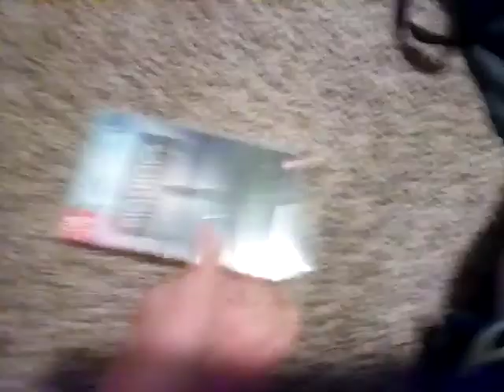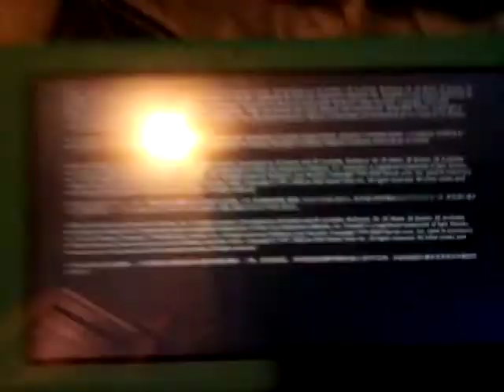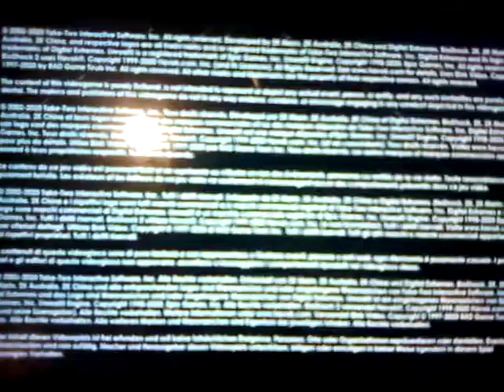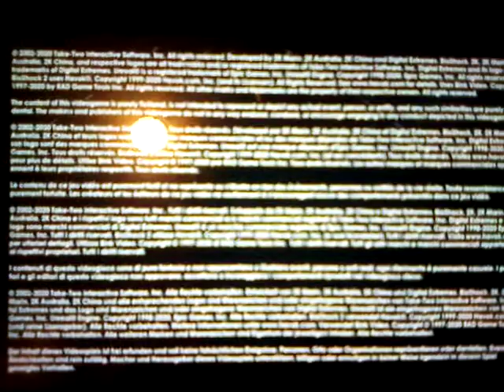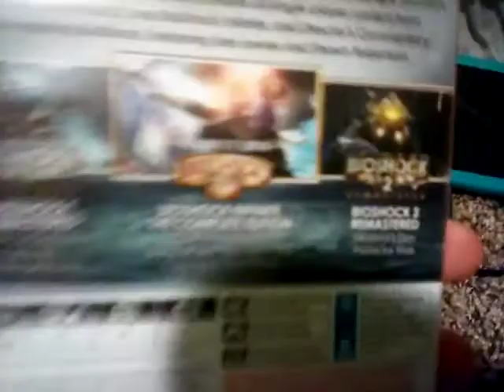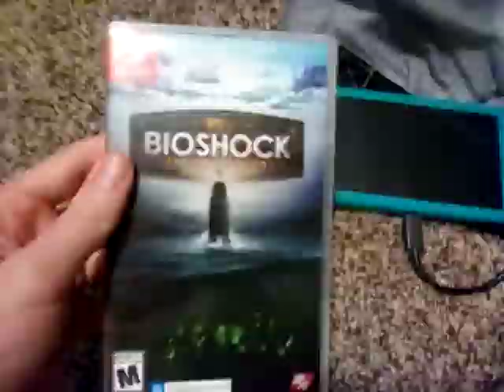Triple Feature Game Opening: Bioshock the collection for the Nintendo switch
Orders:

Bioshock:

1: licensed by Nintendo screen
2: 2K logo (get it cuz 2k is the same as 2 hahahaha)
3: 2k boston, 2k Australia, 2k china logos
4: blind squirrel games logo
5: unreal engine logo
6: Virtuos logo
8: Game menu
9: Play Game.

Bioshock 2:

1: licensed by Nintendo screen
2: 2K logo
3: Digital extremes logo, 2k all over the place (little sister variant)
4: blind squirrel games
5: unreal engine logo
6: Virtuos logo
8: Game Menu (pairbound by gary shcyman)
9: Play Game.

Bioshock Infinite:

1: licensed by Nintendo screen
2: 2K logo
3: irrational games logo (looks pretty cool)
4: blind squirrel games logo
5: unreal engine logo
6: Virtuos logo
8: Game Menu
9: Play Game.

Bioshock is made by 2K games